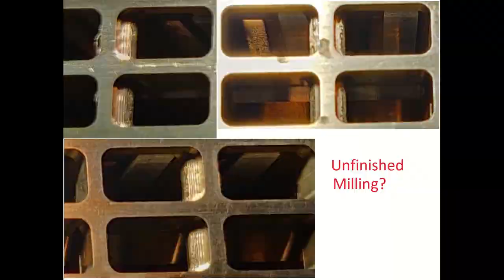Easttop T16-64 Brass Comb Chromatic Harmonica - quality issues?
The close-up pictures are at the end of this video.
Essentially, the comb is cracked, and several holes show signs of incomplete milling, and even have burrs.